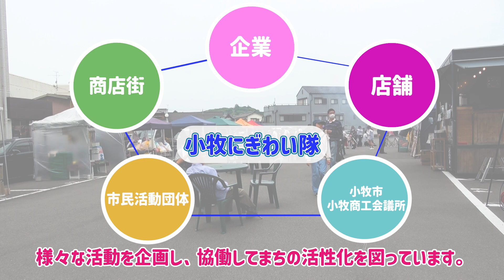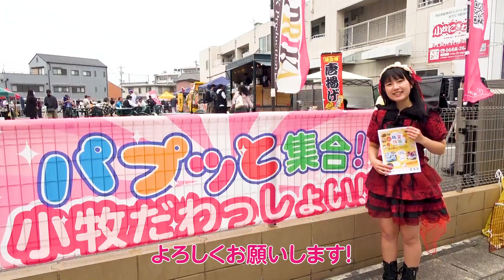小牧にぎわい隊活躍中！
“小牧にぎわい隊”は、小牧市中心市街地の『にぎわい創出』を目標に企画提案・実行をする団体です。小牧中心市街地の『元気と活気』をみなさんと一緒に様々な活動を企画し、協働してまちの活性化を図っています。

問合せ：シティプロモーション課（電話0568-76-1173）